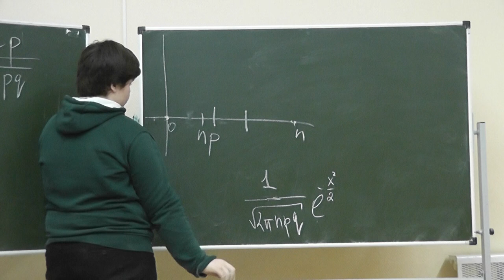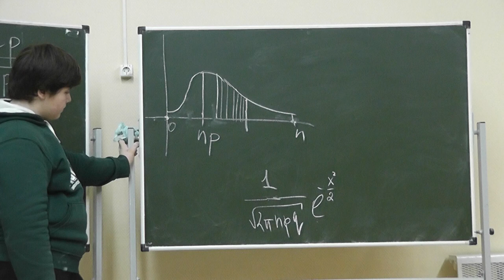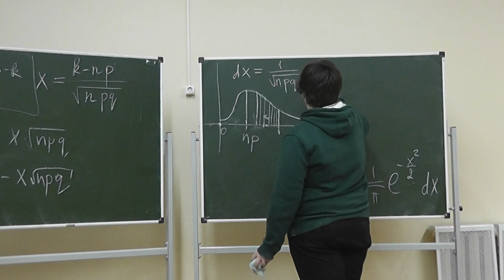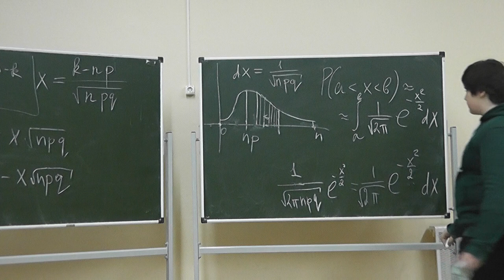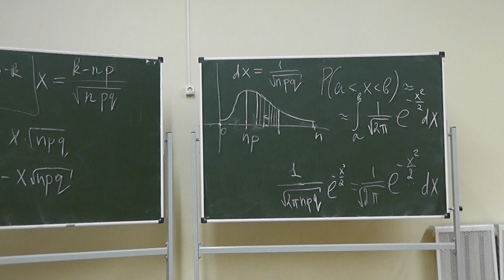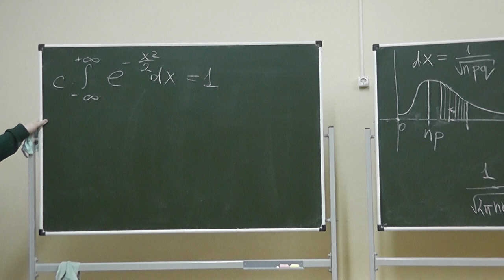43 Интегральная теорема Муавра-Лапласа